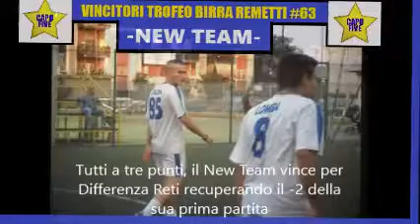Trofeo Birra Remetti #63 (video unico) New Team-Schalke-Sevilla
Riprese del BR#63, vinto dal New Team per Differenza Reti dopo un particolare caso di parità a tre, con tutti i team vinti e battuti una sola volta. Il NT eguaglia il primato del Partizan con 6 BR vinti.